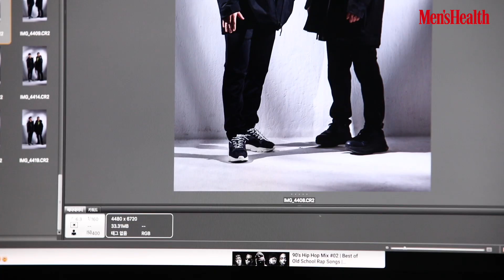JILLSTUARTSPORT FIREMAN COLLECTION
질스튜어트 스포츠의 FIRE MAN 헌정라인을 출시하며 희망나눔 프로젝트를 응원합니다.